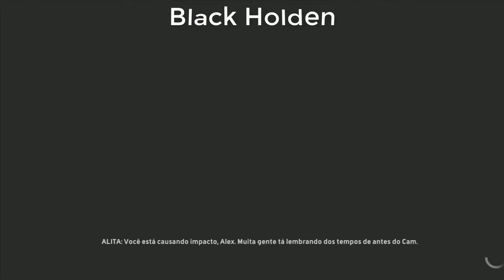The Crew Worldwide #40 Segundo Round !GMA#